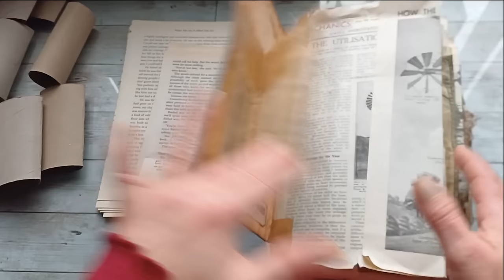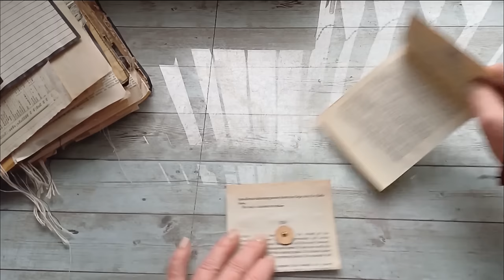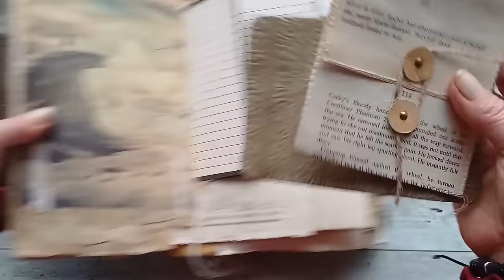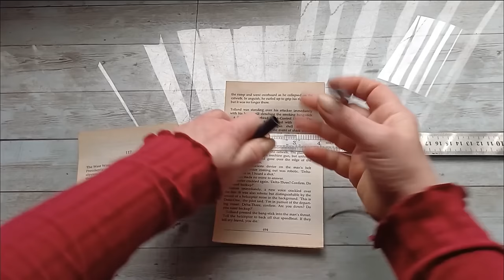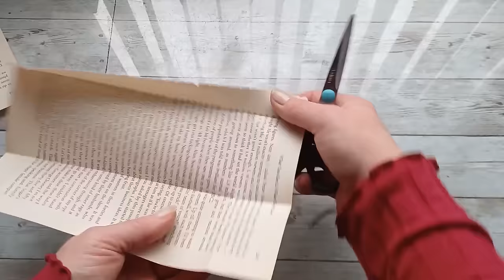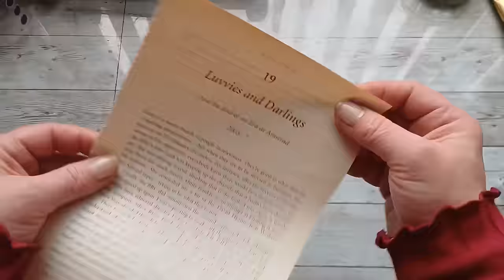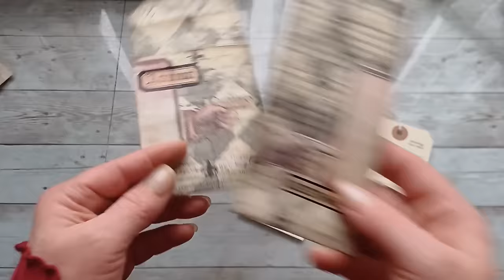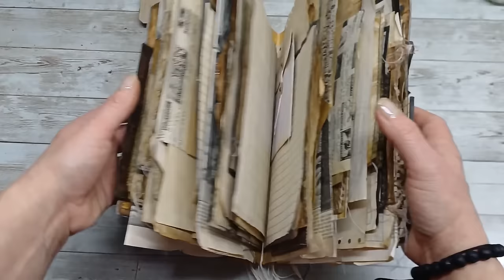Book pages and Toilet paper rolls for junk journals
You can find me:
Eva xxx

📹🎉 Enjoy the crafting journey! 🎉📹